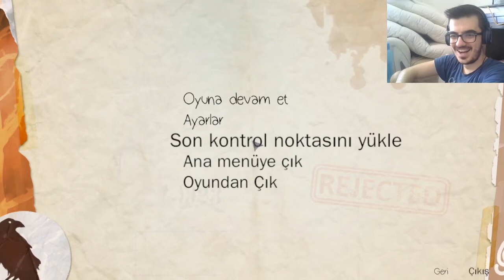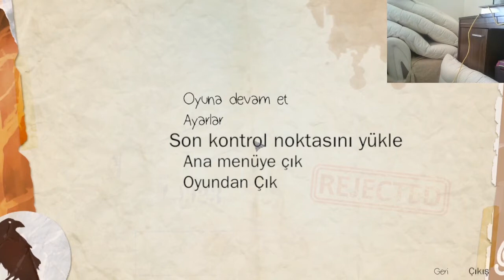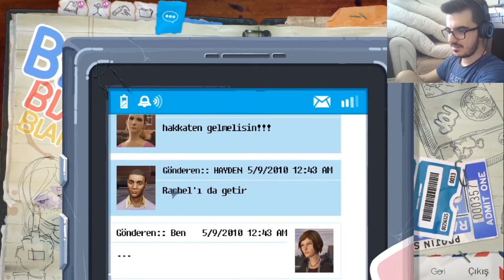RACHEL'in GERÇEK ANNESİ NEEE ?? AÇIKLANAN GİZLİ SUÇLAR | LIFE IS STRANGE BEFORE the STORM | SMELLNES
Bugün LIFE IS STRANGE BEFORE the STORM oynuyoruz. RACHEL'in GERÇEK ANNESİ NEEE ?? AÇIKLANAN GİZLİ SUÇLAR. Gayet detaylara odaklanarak ilerledik ama biraz hızlanmamızın zamanı geldi öyleyse gaza basalım. Sizlede paylaşmak istedim. Sizlerde sevdikleriniz ile videolarımızı paylaşırsanız çok mutlu olurum :).

Hepiniz merhaba arkadaşlar ben Enes. Bugün sizler için LIFE IS STRANGE BEFORE the STORM oynuyoruz.

 Umarım iyi vakit geçirirsiniz. İyi seyirler.